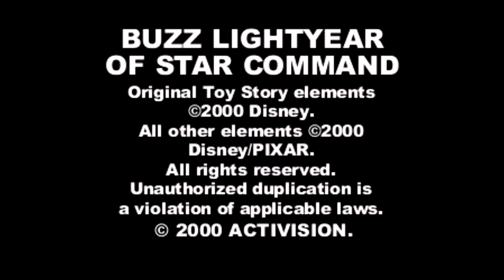PlayStation Classic Gameplay - Disney + Pixar Buzz Lightyear Of Star Command